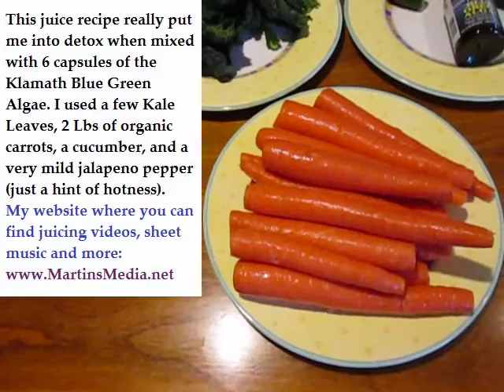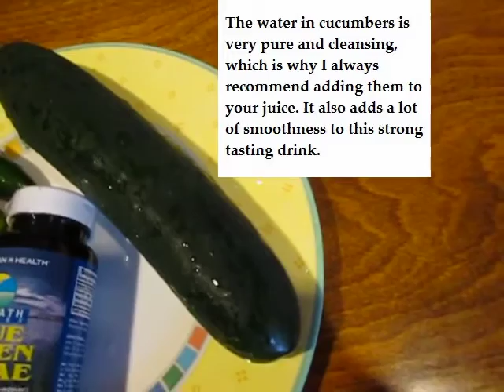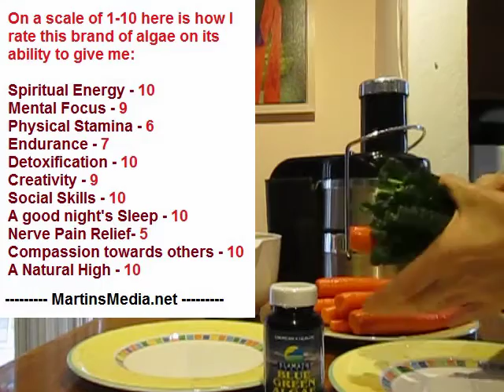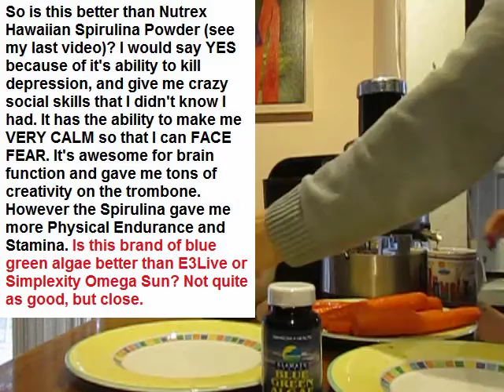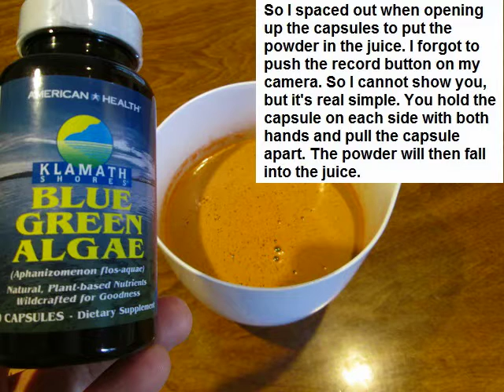Product review: Klamath Blue Green Algae Green Powder In My Drink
Taking 3 of these capsules before a nice bike ride in the sun gets me high every time. This particular brand is one of the better algae powders that I have tried. Comes straight from Klamath Lake so it's all natural. The feeling that this powder gives me is quite amazing. The music on this video was created by myself with the help of some sound samples . I video taped myself performing the music which you can see right
My web site where you can find sheet music of many kinds, health information and trombone related stuff